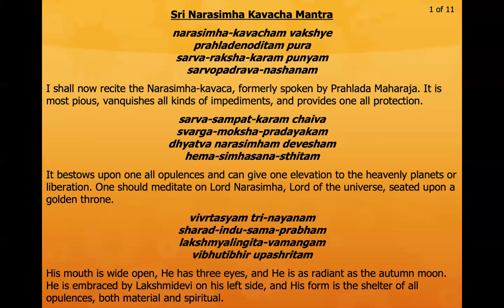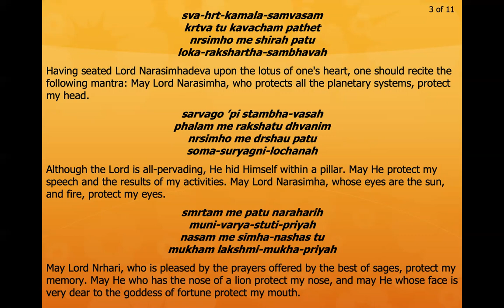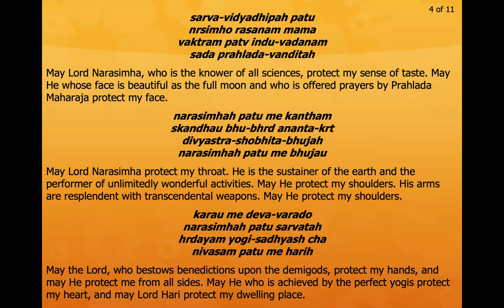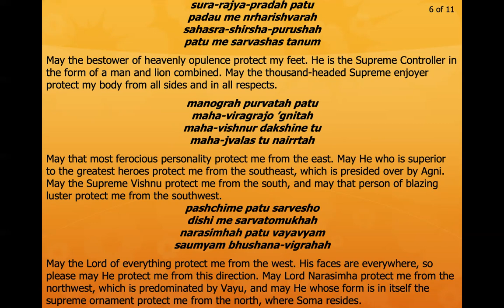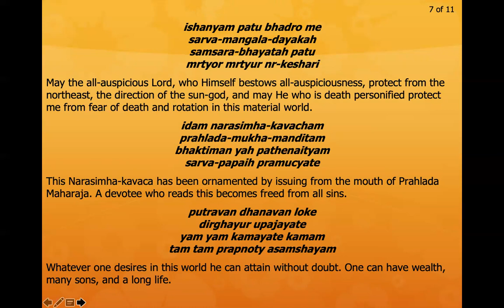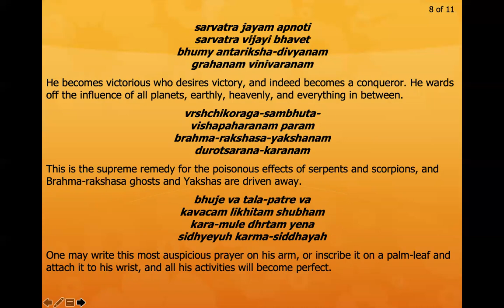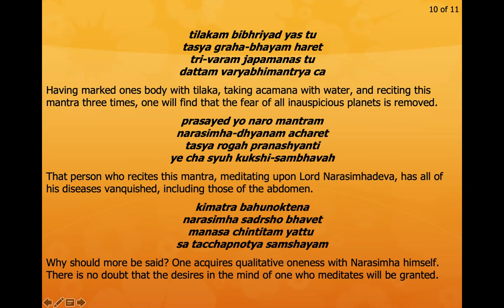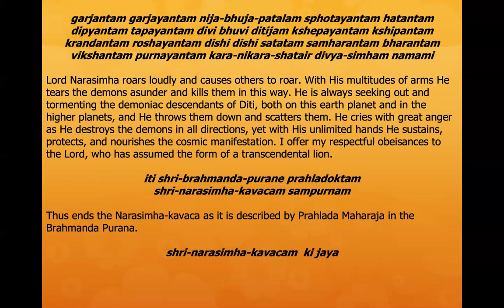NND.KDS Nrsinga Kavach by Karuna Bhandar Devi Dasi (23.01.2021)